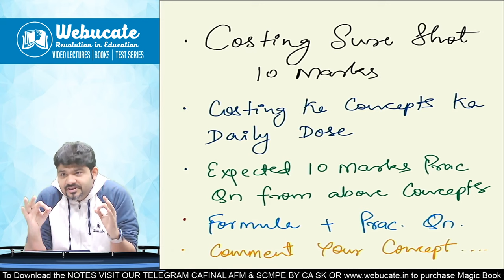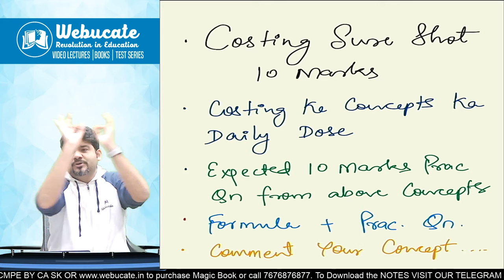CA CMA INTER BREAKING NEWS MUST WATCH VERY HELPFUL SURE SHOT 10 MARKS SUCCESS SERIES by CA SANKALP K